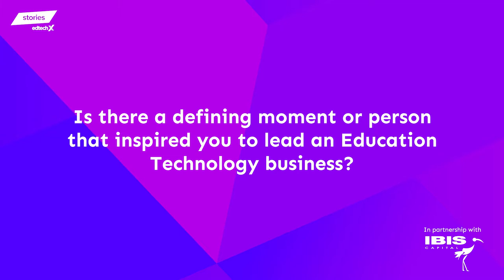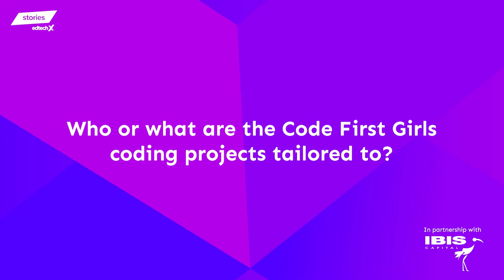EdTechX Stories - Anna Brailsford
In this EdTechX Stories episode, Anna Brailsford, CEO of Code First Girls joins Bracy Fertig, Associate at IBIS Capital for an insightful conversation on the people and events that inspired Anna to lead an EdTech business, how she and her team built up a strong online-led community of learners, and the work they are doing to provide free coding courses for thousands of women.  Learn about Code First Girls’ massive growth trajectory and expansion as well as the company’s plans to deliver over a million opportunities to get women involved in coding education and the tech workforce.

Book References:
- Black Box Thinking: The Surprising Truth About Success by Matthew Syed
- How to Be a Founder: How Entrepreneurs can Identify, Fund and Launch their Best Ideas by Alice Bentinck and Matt Clifford